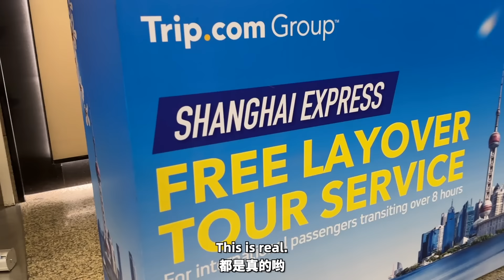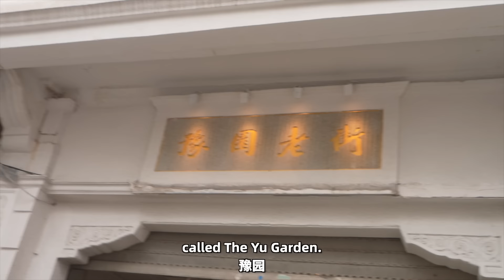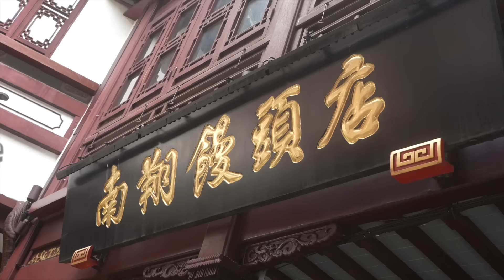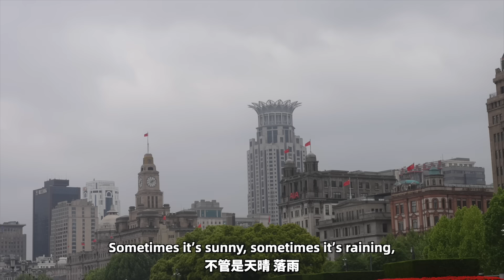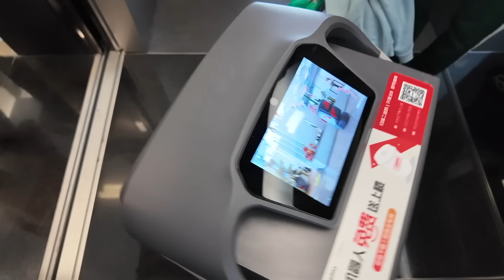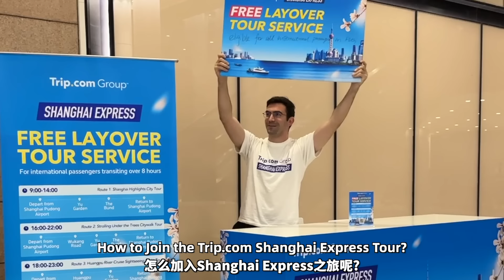How to get a FREE Shanghai Trip? Hop on the “Shanghai Express”!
Dear viewers and travel lovers,
If you enjoyed this video and want to hop on the Shanghai Express - Here are the details:

FREE Tour Services “Shanghai Express” by Trip.com Group. Shanghai Express is a free layover sightseeing tour provided for international transit passengers arriving at Shanghai Pudong International Airport.

You can pick the perfect tour for you based on your preferences and layover time.

The 3 FREE Tour Options are (based on local China Time)
9:00AM- 14:00PM Shanghai Highlight City Tour
16:00PM - 22:00PM Strolling Under the Trees Citywalk Tour
18:00PM - 23:00PM Huangpu River Cruise Sightseeing Night Tour

The FREE Tour includes:
FREE Transportation
FREE Attraction Tickets
FREE Internet Service
FREE English-Speaking Tourguide

1. Check Your Schedule
Simply pick the route that suits your schedule and interests based on the available tour times.
2. Meeting Point
Upon arrival at the airport, go to Pudong Airport Terminal 2 Departures and simply head to the meeting point for in-person registration.  Be there starting from ONE HOUR BEFORE the departure time of the tour you choose.
3. Begin Your Hassle-free Tour
Once your registration is completed, you will be picked up by our professional guides at the meeting point.

Where is the Trip.com Booth?
Please head to the Trip.com Group currency exchange counter on Island A in the 3rd Floor Departure Hall of Terminal 2 at the Shanghai Pudong International Airport (near Gate 21).
If you cannot locate the counter, please inquire with airport staff at the following address:
浦东机场T2航站楼3楼A岛（近出发层21号门）
携程集团外币兑换柜台
A Trip.com guide will be available at the counter ONE HOUR BEFORE the start of the tour to assist with the registration process.